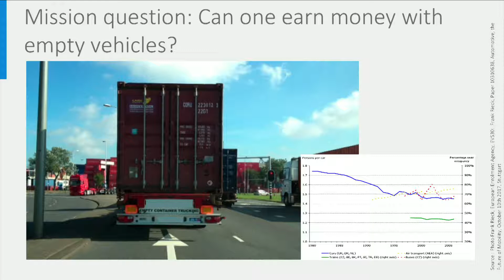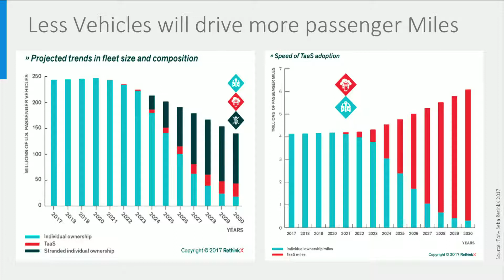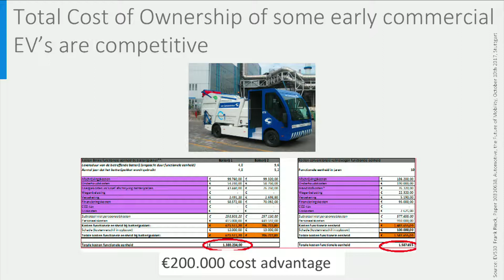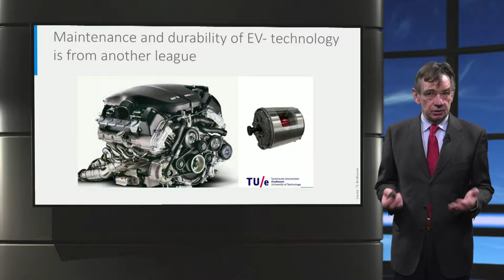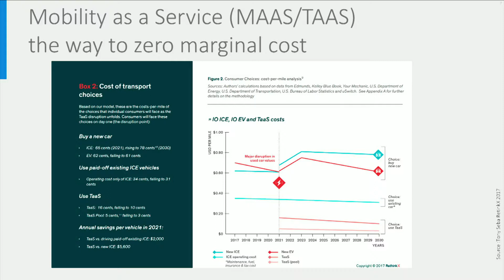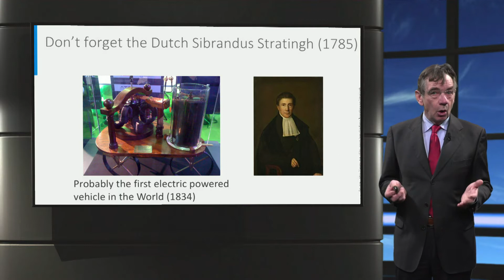eCARS1x_2018_I3-4_Connectivity_Makes_e-Mobility_Affordable-video